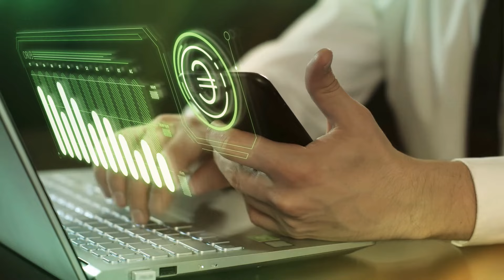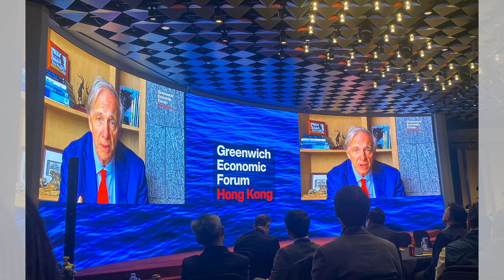曝光：曾接待过里根的北京长城饭店，去年底已停业了！酒店“留守”人披露内情；地皮到期还是另有真相：六度解析20240701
大家好！歡迎來到我們的六度探索節目。你知道嗎？曾經接待過美國總統里根的北京長城飯店，竟然在去年底悄然停業了！這家飯店曾是北京第一家引入國際五星級品牌的酒店，當年風光無限，甚至擁有北京最高的旋轉餐廳。然而，隨著周圍高端酒店的崛起和聲譽受損，這家老牌五星級酒店在近些年卻逐漸淡出了公眾視野。究竟是什麼原因讓它走向了停業的命運？是租賃問題還是其他不為人知的原因？請大家繼續收看詳細內容。